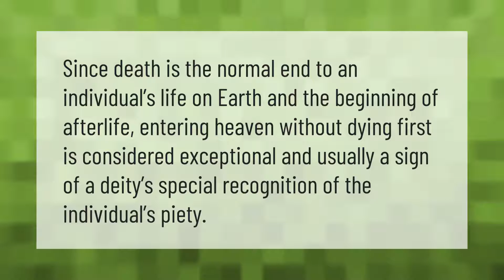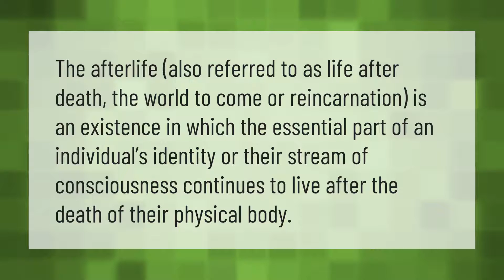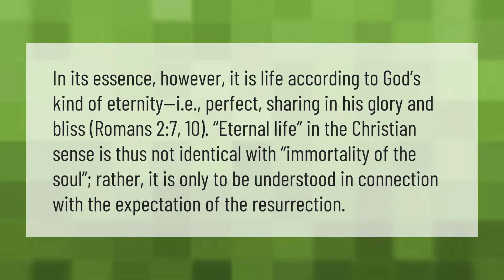What happens after death in Christianity?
00:00 - What happens after death in Christianity?
00:39 - Do you have to die to go to heaven?
01:04 - What happens in the afterlife?
01:31 - What Bible says about life after death?

Laura S. Harris (2021, April 9.) What happens after death in Christianity?
    AskAbout.video/articles/What-happens-after-death-in-Christianity-234169